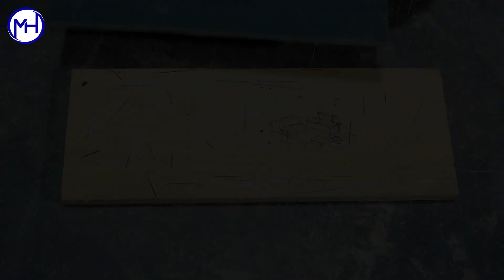What’s inside of PVC tank shaped fish tank?